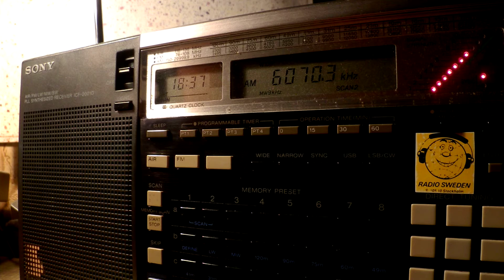12 08 2015 Channel 292 in English to CeEu 1835 on 6070 Rohrbach